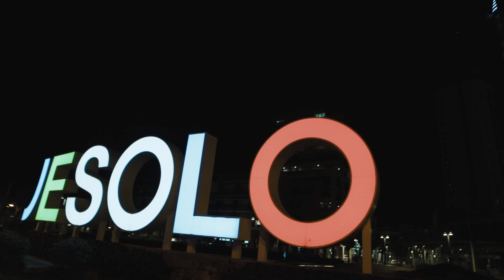TASTE JESOLO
𝐼𝑙 𝑙𝑎𝑡𝑜 𝑔𝑜𝑢𝑟𝑚𝑒𝑡 𝑑𝑒𝑙 𝑙𝑖𝑡𝑜𝑟𝑎𝑙𝑒 𝑣𝑒𝑛𝑒𝑧𝑖𝑎𝑛𝑜

Jesolo è mare, spiaggia, sport, divertimento e lifestyle. Una località dinamica in grado di accontentare tutti, che ha fatto dell’ospitalità e dell’accoglienza il proprio tratto distintivo. Ma Jesolo è anche tappa del gusto, grazie a una ristorazione di alto livello, che valorizza i prodotti agroalimentari del territorio con creatività e prospettiva. Per questo motivo nasce Taste Jesolo, il progetto volto a far conoscere l’anima enogastronomica della Città, attraverso una campagna di comunicazione su scala nazionale e un evento dedicato proprio agli amanti del buon cibo e del buon vino.

Taste Jesolo è un progetto del Consorzio di imprese turistiche JesoloVenice con il sostegno e il patrocinio del Comune di Jesolo, in collaborazione con GlobetrotterGourmet e con il supporto di Associazione Jesolana Albergatori e di Confcommercio San Donà-Jesolo e i partner Associazione culturale Hostaria Verona e il Consorzio Asolo Prosecco.